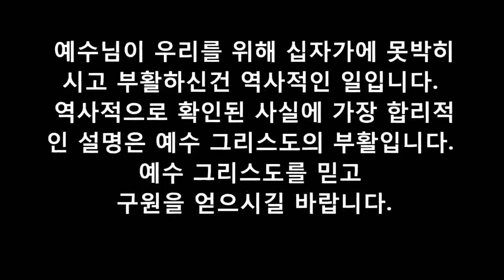Testimony - The existence of Jesus is definite by Non-christian Zavi (한글)